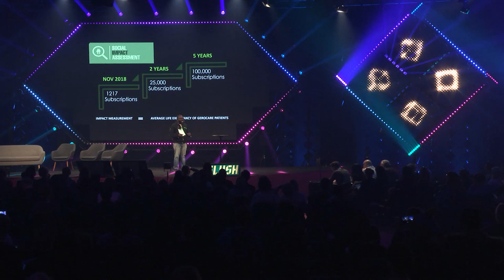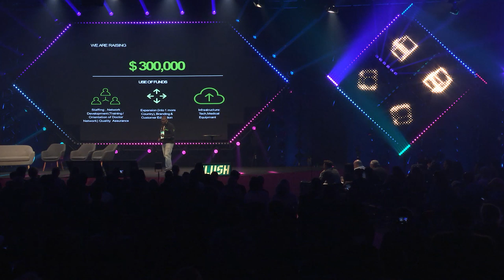Slush GIA Showcase – GeroCare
Slush Global Impact Accelerator (GIA) is a program that supports impact startups and showcases the exciting business opportunities in emerging markets, which are also vital for implementing the Agenda 2030 and solving complex challenges. During the finals of the Slush GIA Showcase, 10 best startups of the program will pitch their ideas for the audience to gain traction and reach for the stars.